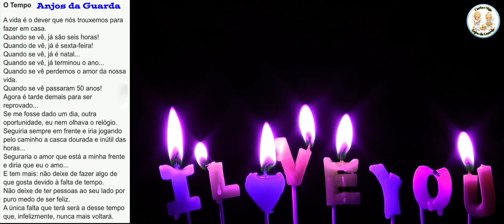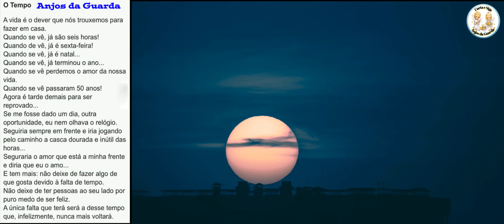A Frafilidade do TEMPO